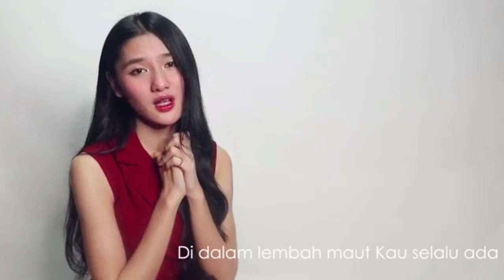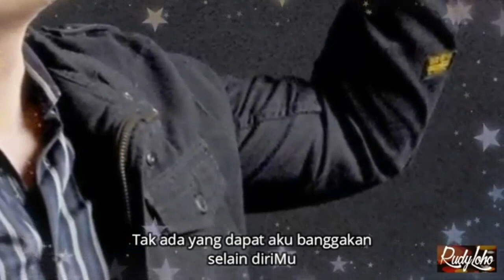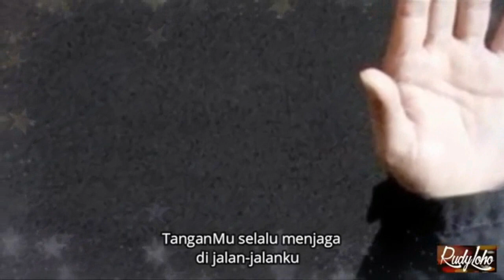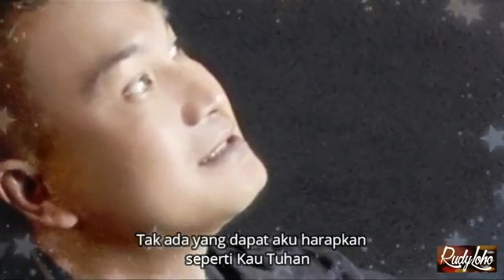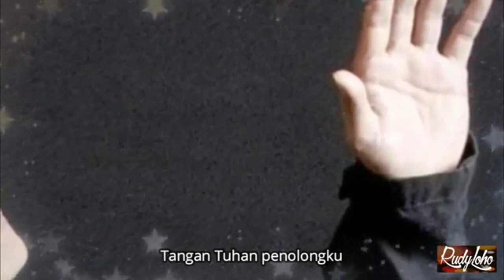Lagu Rohani hati jadi tenang || Lagu Rohani Kristen - Official Music Video